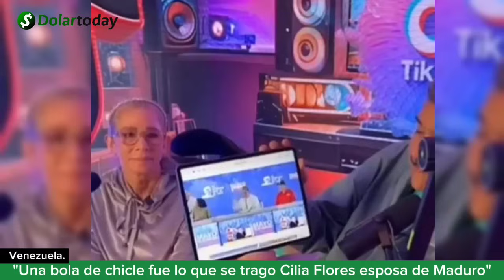"Una bola de chicle fue lo que se trago Cilia Flores esposa de Maduro"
Cilia Flores, esposa del dictador venezolano Nicolás Maduro, explicó en un live en la plataforma de tiktok que fue "una bola de chicle que se tragó y le llegó hasta la garganta".

Según flores criticó a las personas que se burlaron de ella ya que no fue la plancha dental si no goma de mascar.

A su vez, el dictador Maduro relanzó la misión "sonrisa" luego del percance que tuvo su esposa en vivo y que el país por completo vió y se burló.